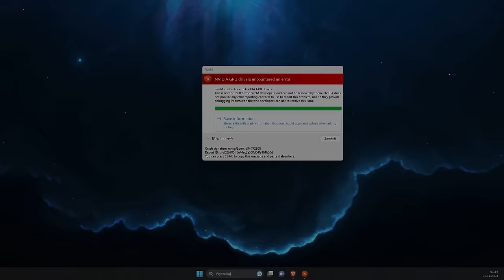ONA WSZYSTKO WIEDZIAŁA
no i cały plan poszedł się je.